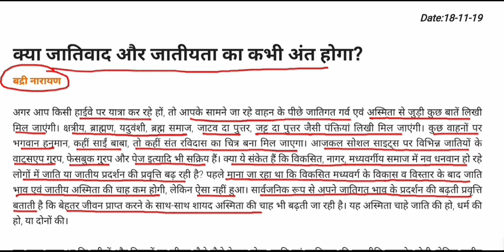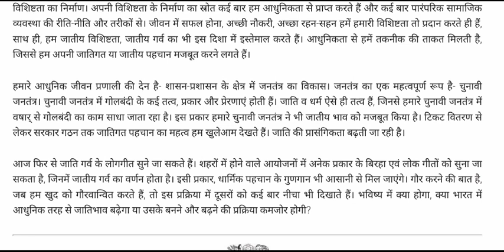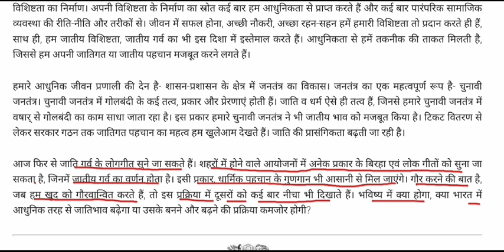क्या जातिवाद और जातीयता का कभी अंत होगा?